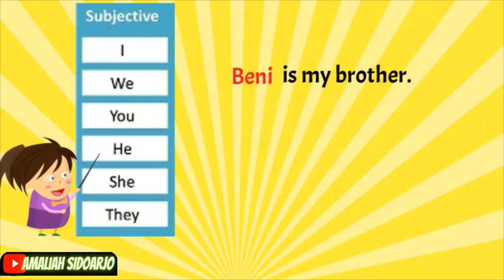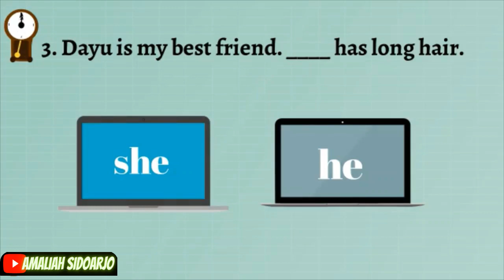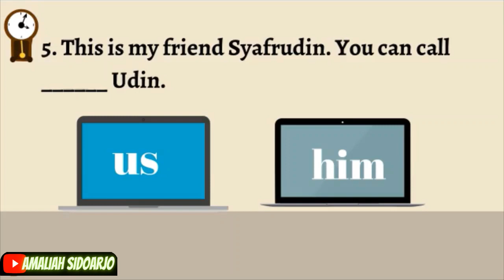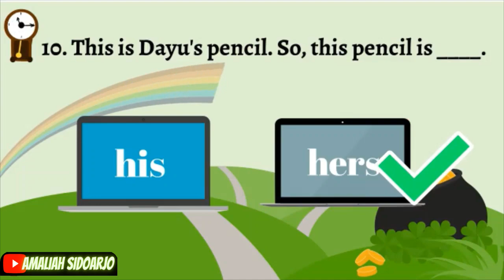SUBJECT, OBJECT, & POSESSIVE PRONOUNS (KATA GANTI SUBYEK, OBYEK, DAN MILIK BAHASA INGGRIS)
Apakah pronoun itu? Kata ganti.
Dalam video SUBJECT, OBJECT, & POSESSIVE PRONOUNS (KATA GANTI SUBYEK, OBYEK, DAN MILIK BAHASA INGGRIS) ini kita belajar 3 macam kata ganti personal:
1. Subject pronoun yaitu kata ganti subyek/ pelaku
2. Object pronoun yaitu kata ganti obyek.
3. Posessive yaitu kata ganti milik.
Nah kemudian kita akan berlatih quiz, 10 nomor tentang  personal pronoun, kalian cocokkan hasilnya ya..harus benar semua dapat 100, ok
SUBJECT, OBJECT, & POSESSIVE PRONOUS (KATA GANTI SUBYEK, OBYEK, DAN MILIK BAHASA INGGRIS)
subject object and possessive pronouns,
subject object pronouns and possessive adjectives,
subject object pronouns and possessive adjectives exercises,
subject object possessive pronouns konu anlatımı,
subject and object and possessive pronouns,
write paragraphs using subject object and possessive pronouns observing the conventions of writing,
subject pronouns object pronouns and possessive pronouns,
pronouns+subject+object+adjective+possessive+reflexive,
subject object possessive and reflexive pronouns